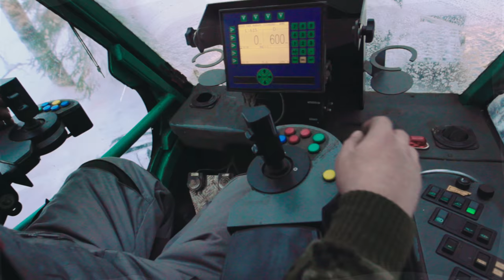Лиственница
Разработка и съемка видео для бизнеса, имиджевые, рекламные и презентационные видеофильмы.
Режиссер, оператор и постпродакшн  Руслан Миру. ( Director, cameraman and post production Ruslan Miru)
В этом видео Вы увидите цикл производства пиломатериала из лиственницы, начиная от валки леса, заканчивая глубокой переработкой и доставкой конечному потребителю.

 Лиственница - единственное хвойное дерево, древесина которого относится к твердым породам и по своей прочности сопоставима с древесиной дуба. При сравнении с сосной показатели у лиственницы выше на 20-40%
Лиственница растет очень долго, поэтому годовые кольца расположены близко друг к другу, за счет этого дерево обладает высокой плотностью и прочностью, древесина стойкая к механическим повреждениям. Также лиственницу не едят насекомые из-за плотности древесины и особенностей смолы.
При контакте с сыростью и водой лиственница не гниет из-за огромного количество смолы и камеди.
Смола и камедь превращает лиственницу в камень, как смола превращается в янтарь. Наконец, смола и камедь обладают антисептическими свойствами, являясь абсолютно экологичным материалом.

StoneForest
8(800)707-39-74